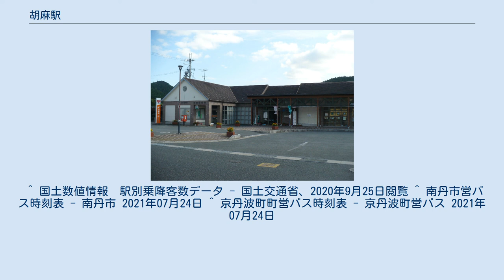胡麻駅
胡麻駅（ごまえき）は、京都府南丹市日吉町胡麻角上にある、西日本旅客鉄道（JR西日本）山陰本線の駅である。
 当駅折り返しの普通列車も設定されている。
以前は一部の特急列車（京都方面の片道のみ）が停車していたが、2011年（平成23年）3月11日を最後に停車取りやめとなった。
ただし、近傍の「かやぶき音楽堂」でのイベント等開催日における数本の臨時停車は継続中（後述）。
駅舎は胡麻郵便局と共用の建物になっている。
駅舎に面した単式ホームが1番線で、島式ホームの2・3番線へは跨線橋で連絡している。
従来は1番線を上り本線、2番線を下り本線で使用していたため、通過列車の制限速度は60km/hだったが、電化改良工事の際に1番線を上下本線とした一線スルー改良を行い（制限速度100km/h）、特急はすべて1番線を通る。
以前は一部の特急が停車していたことから、ホーム有効長は7両分ある。
 綾部駅管理の無人駅となっており、駅舎内に自動券売機が設置されている。
2021年3月13日からICOCA等の全国相互利用サービスに対応した交通系ICカードが利用可能となっている（当駅から福知山駅方面においては特急列車の停車駅のみ利用が可能）。
駅舎内にトイレがある。
 当駅始発の園部・京都方面行きは3番のりばから発車する。
 以前は、日中時間帯に当駅で園部方面上りの普通列車が京都方面上り特急の通過待ちと福知山方面下り普通列車との行き違いを行っていたため、園部方面の上り列車で3番線を使う列車が多かったが、2010年3月13日のダイヤ改正で園部方面上り普通列車は通過待ちを行わなくなり、代わりに福知山方面の下り列車が特急の通過待ちを行うよう変更された。
そのため、日中は園部方面の上り普通列車が1番のりば、福知山方面下り普通列車が2・3番のりばを使用している。
行き違いや通過待ちがない場合、下り列車も1番のりばを使用する。
 なお、1980年代までは当駅止まりの列車が平日夕方の下り列車1本のみ設定されていた。
 1日の平均乗車人員は以下の通りである。
 1日の平均乗降人員は以下の通りである。
 ^ a b c d 石野哲（編）『停車場変遷大事典 国鉄・JR編 Ⅱ』JTB、1998年、300-301頁。
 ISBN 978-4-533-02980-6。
 ^ a b “「通報」●中央本線日出塩駅ほか11駅の駅員無配置について（旅客局）”. 鉄道公報 (日本国有鉄道総裁室文書課): p. 2. (1984年9月29日) ^ 平成２３年春ダイヤ改正について - 西日本旅客鉄道 2010年12月17日 ^ a b 「地元のコミュニティセンターに JR山陰線の胡麻駅改装着手」『交通新聞』交通新聞社、1995年12月1日、3面。
 ^ a b “2021年春ダイヤ改正について” (日本語) (PDF) (プレスリリース), 西日本旅客鉄道福知山支社, (2020年12月18日), オリジナルの2020年12月18日時点におけるアーカイブ。
2020年12月19日閲覧。
 ^ 『国鉄監修 交通公社の時刻表 1982年10月号』、日本交通公社、1982年、203頁。
 ^ 京都府統計書による。
 ^ 国土数値情報　駅別乗降客数データ - 国土交通省、2020年9月25日閲覧 ^ 南丹市営バス時刻表 - 南丹市 2021年07月24日 ^ 京丹波町町営バス時刻表 - 京丹波町営バス 2021年07月24日